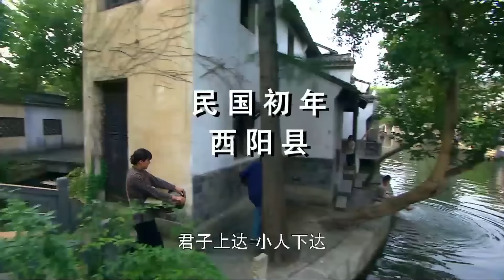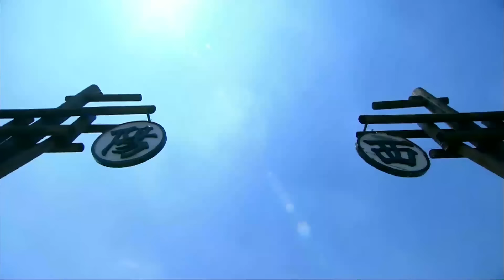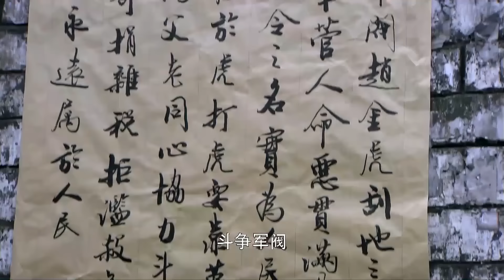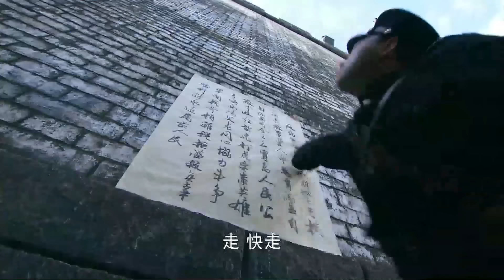【好看的电视剧】妻道 01 | 六门妻妾明争暗斗，杜若溪演绎宅门望族的为妻之道（杜若溪 / 史可 / 杨志刚 / 张少华）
导演: 郭靖宇
主演: 杜若溪 / 史可 / 杨志刚 / 张少华
类型: 家庭伦理 / 剧情
制片国家/地区: 中国大陆
语言: 汉语普通话
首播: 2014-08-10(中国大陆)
集数: 38
单集片长: 40分钟